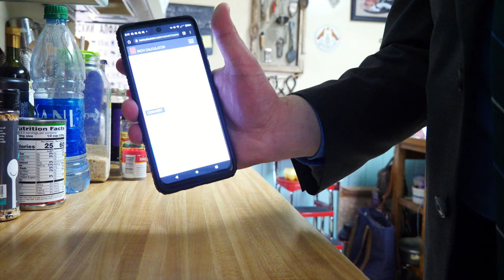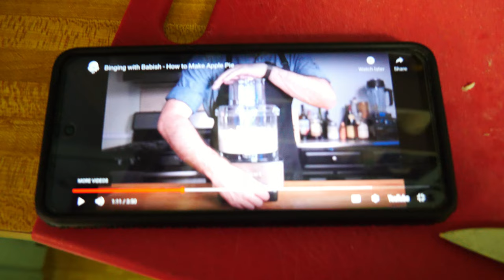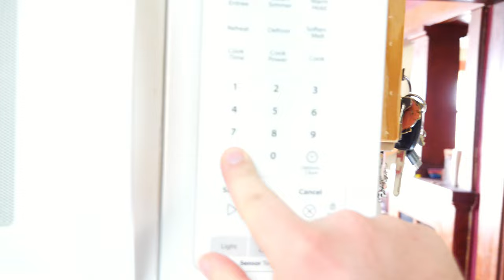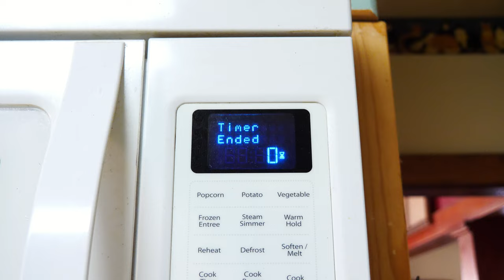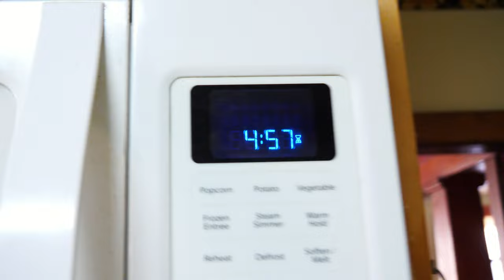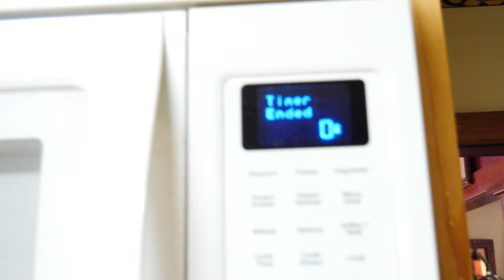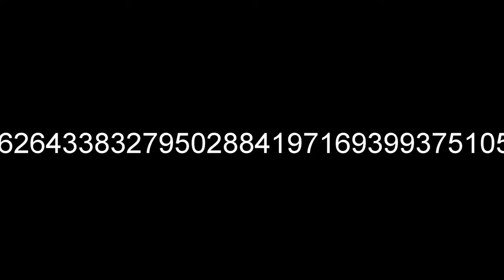BAKING MY FIRST PIE FOR PI DAY! - FEAT. BABISH('s video)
I can finally confirm my first pie was absolutely delicious.
Thank you, Babish, for keeping me mildly sane through that wild ride!

Also, I know this video is very late to the party, but my computer crashed while uploading and technical error after technical error... just check out the BTS blog to get an idea of how crazy it was, haha.

Just pretend the upload date was the 14th for me, will ya? :)

BTS blog for this episode:

[Coming Soon... Hopefully... Oh my goodness what a week...]

Pi by Hard 'n Phirm!